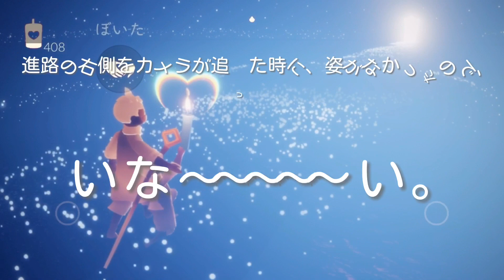暴風域〜天界でフレンドになる⑮分身の術【Sky 星を紡ぐ子どもたち】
前回で３人の物語は終わりましたが、
謎の検証はしておいた方がいいですよねm(_ _)m　それと、
そのまま収録した続きに、小さな１エピソードがありました(´∀｀=)